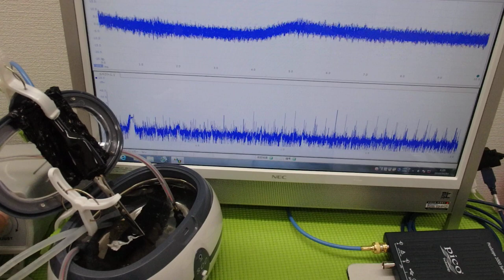オリジナル超音波プローブの「発振・制御」技術 ultrasonic-labo